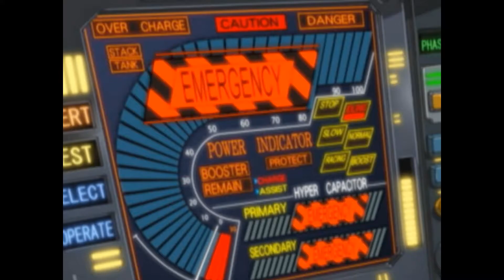Gundam Battle Assault 3 Intro Video Sony PS2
Gundam Battle Assault 3 Intro Video Sony Playstation 2